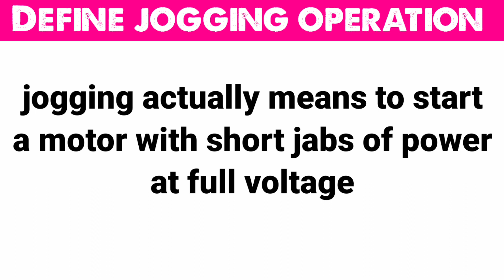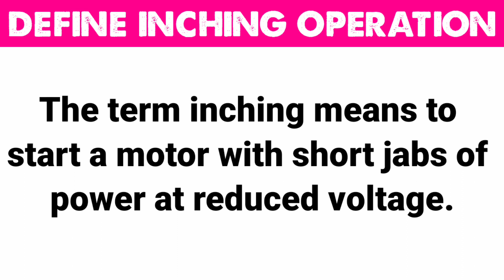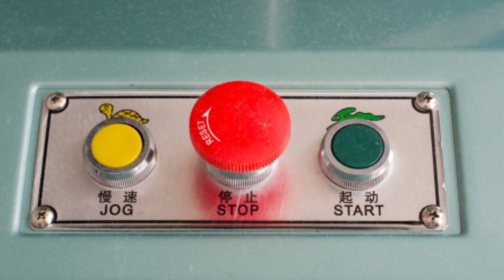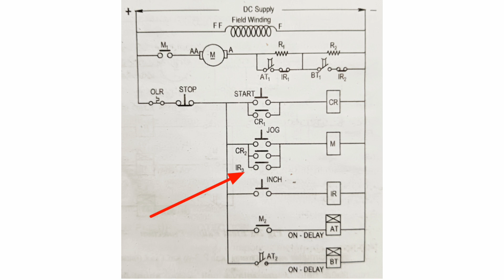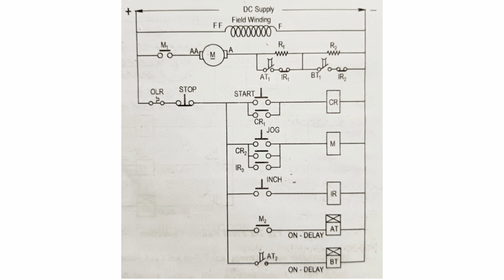Jogging & Inching operation of DC Motor in tamil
jogging operation tamil
inching operation tamil
control circuit diagram of jogging & inching operation Tamil
jogg control Tamil
jogg operation in Tamil
jogging operation explained in Tamil
inching operation explained in Tamil
jogg control of dc motor
inching operation of dc motor